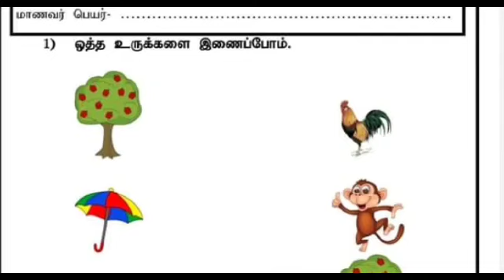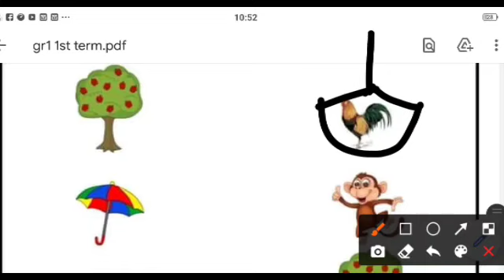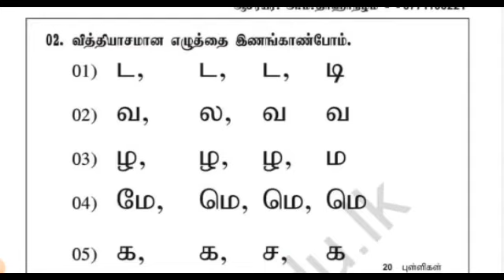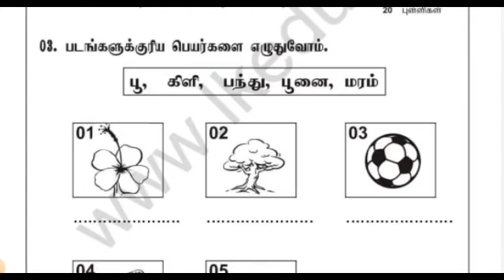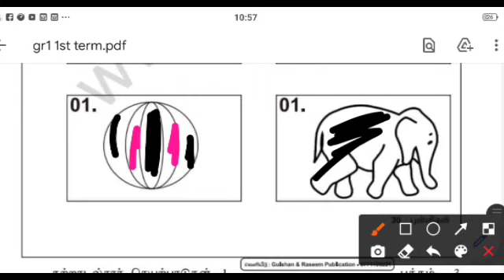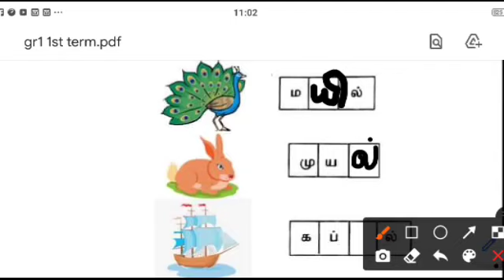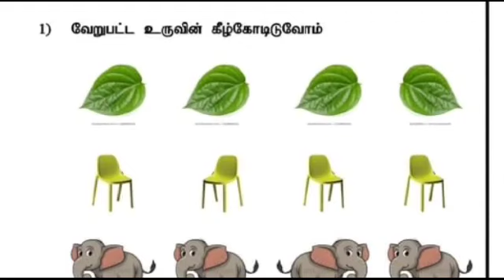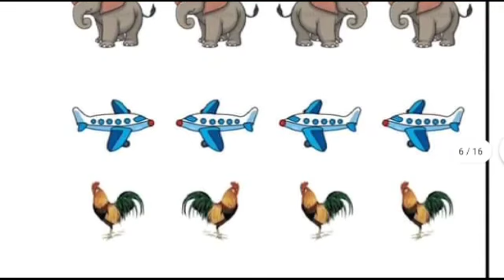தரம் 1 முதலாம் தவணைப் பரீட்சைக்கான தமிழ் வினாத்தாள்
தரம் 1 முதலாம் தவணைப் பரீட்சைக்கான தமிழ் வினாத்தாள் ‎@Exams Efficient